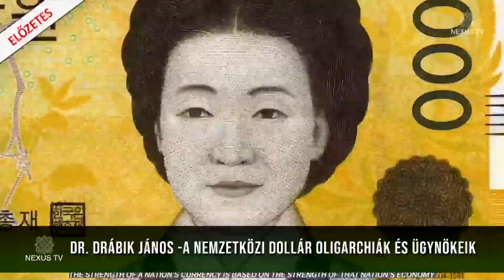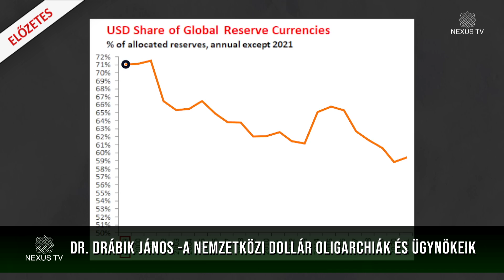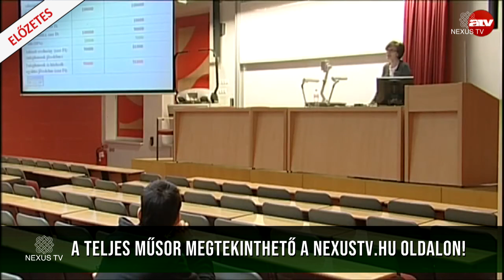Kik a világ urai? - A nemzetközi dollár oligarchiák és ügynökeik - Dr. Drábik János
KIK A VILÁG URAI? – Dr. Drábik János sorozata : A nemzetközi dollár oligarchiák és ügynökeik
Dr. Drábik János, „Kik a világ urai?” sorozatának decemberi adásában most a dollár oligarchiák témakörét járja körbe. A tőle már jól megszokott módon közérthetően ad átfogó képet a jelenlegi történésekről. A szomszédunkban folyó háború céljairól, az érintett hatalmakról. Hogy kerül Kína a képbe? Van-e, és ha igen, mi a közös az érintett országok irányító hatalmainak gondolkodásában? Mit jelent Európa jelenkori gyarmatosítása? Hogy működik a pénz oligarchia? Mark Zuckerberg, Elon Musk és társainak szerepe világunkban. Az oktatás helyzete, annak hatásai itthon és külföldön.

A Nexus TV működését itt lehet támogatni:
Kedvezményezett: PROA Kulturális Alapítvány
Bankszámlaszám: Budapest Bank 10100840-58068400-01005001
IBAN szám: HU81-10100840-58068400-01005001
BIC / SWIFT kód: BUDAHUHB